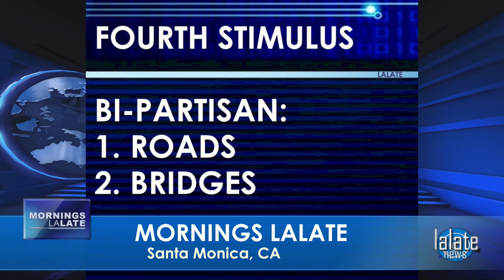GOOD TO LAST DROP!!! NEW $2,000 STIMULUS CHECKS!! BIG 4TH STIMULUS CHECK 🌅 SUNRISE LALATE 🌅 3 AM PST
🌅 SUNRISE LALATE 🌅 GREAT NEWS: FEBRUARY 13 2022 🦅 💜 JOIN as a Member | ☑️ SUBSCRIBE | 📬 LALATE ALERTS | Fourth Stimulus Check Update Today 2021 | Fifth Stimulus Check | Multiple Monthly Stimulus Check Update | $1400 Third Stimulus Check & Third Stimulus Package Update 2021 | Second Stimulus Check & Second Stimulus Check Update 2020 | $10,000 EIDL GRANT CARES ACT 2020 | $2,000 CASH ACT 2020 | $2400 ($200/month) SSI SSDI SA VA RB Bill 2021 | $50,000 Student Loan Debt Forgiveness Bill 2021 | National and Sports News 2021 | Also covered: PUA, FPUC, LWA, EIDL, UI, Hazard Pay. | Fourth Stimulus Check Update and stimulus package update and stimulus check 4 update and fourth stimulus package and stimulus check update | $3600 $3000 Child Stimulus Check | $1400 Paid Sick Leave | $1500 Earned Income Tax Credit | $5,000 EIDL Check. || GOOD TO LAST DROP!!! NEW $2,000 STIMULUS CHECKS!! BIG 4TH STIMULUS CHECK 🌅 SUNRISE LALATE 🌅 3 AM PST

0:00    Intro:  Stimulus Check

1:00 STIMULUS CHECK UPDATE
2:00 SECOND STIMULUS CHECK
3:00 THIRD STIMULUS CHECK
4:00 FOURTH STIMULUS CHECK
5:00 FIFTH STIMULUS CHECK